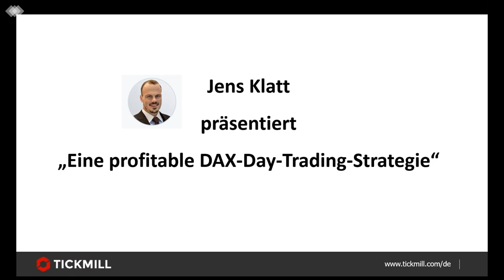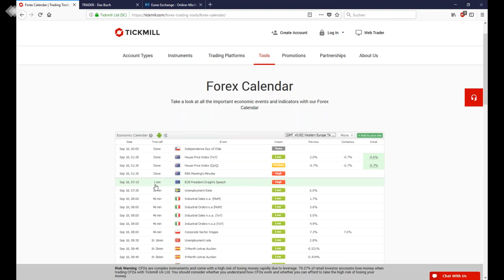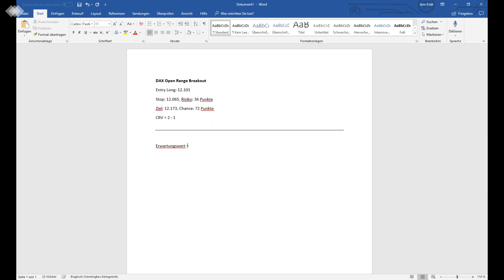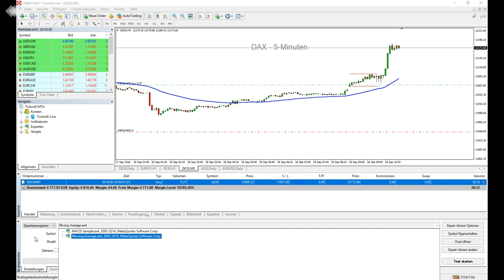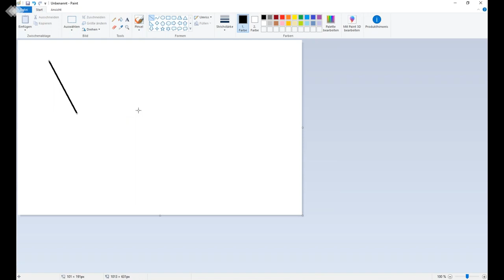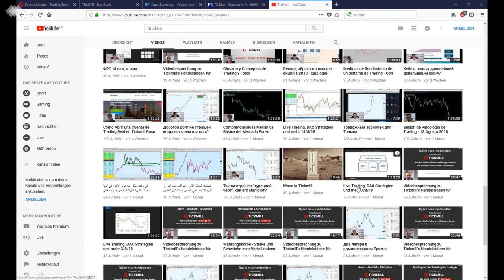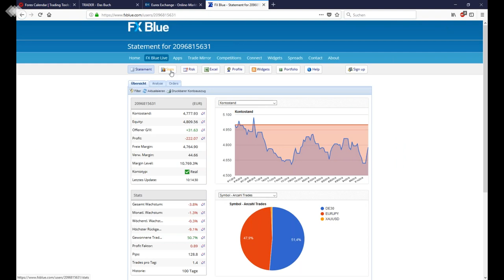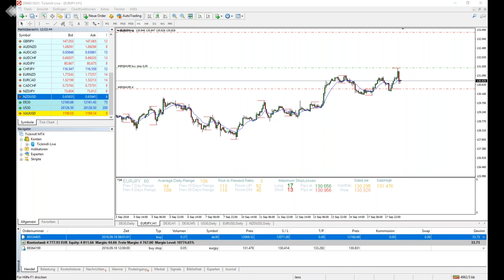Live Trading, DAX Strategien und mehr 17/09/18